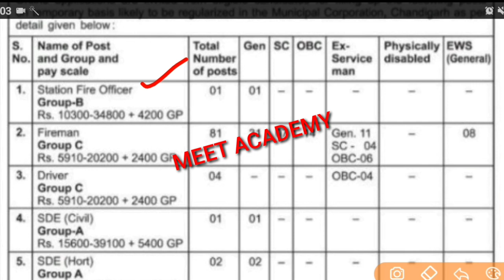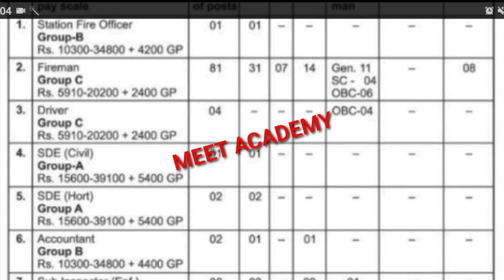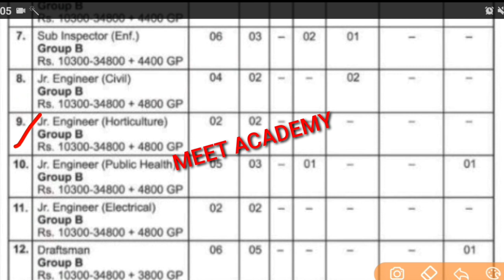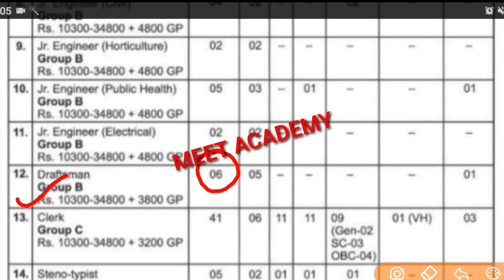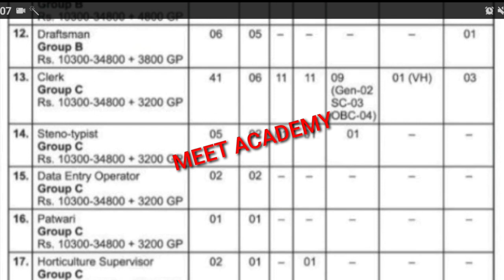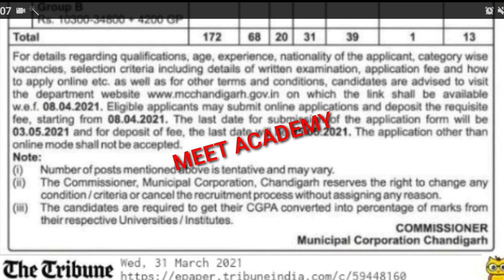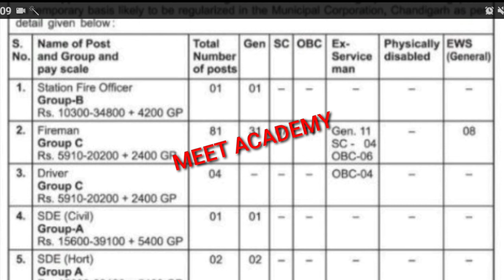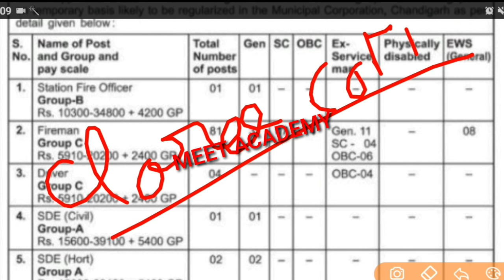Punjab Govt Jobs April 2021 | Punjab Police Recruitment 2021 | Punjab Police Bharti 2021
Important Links -

Govt Jobs Best Study Material 👇

1.

2.

3. Punjab Patwari Agriculture(Top 500 MCQ)

4. Best Punjab GK Book for all Punjab Govt Exams-Pdf

6. India GK(1000+ Mcqs)-Specially for Govt Exams